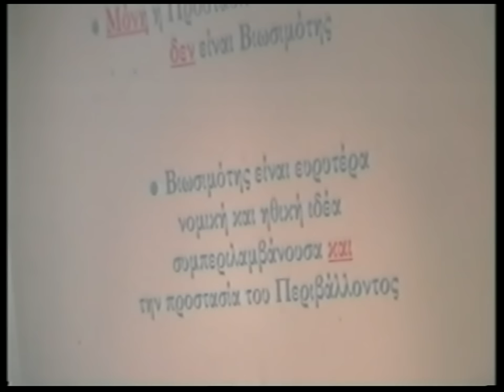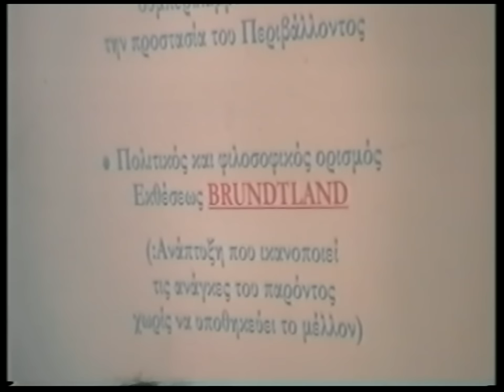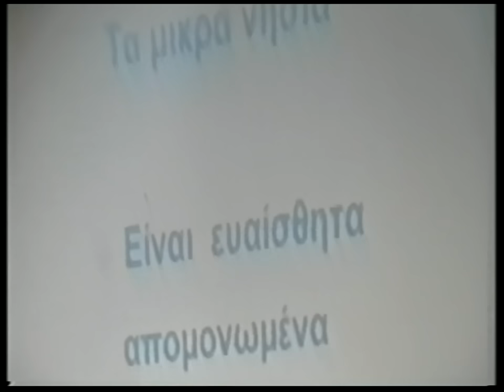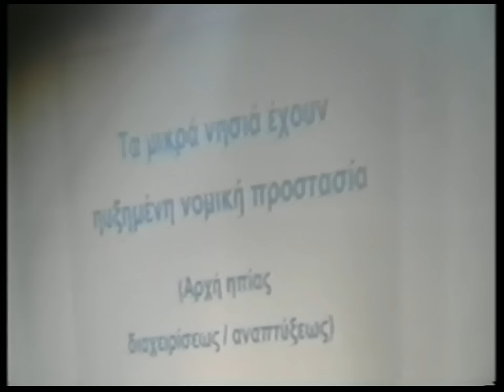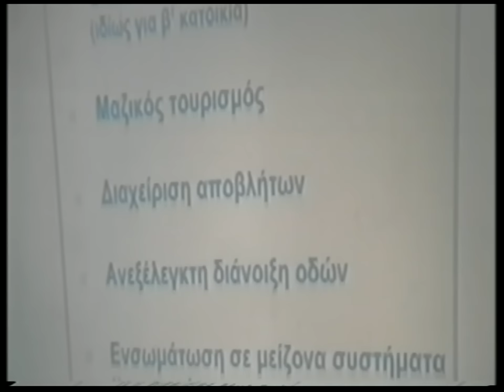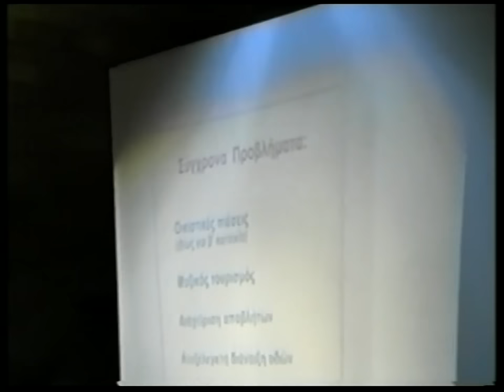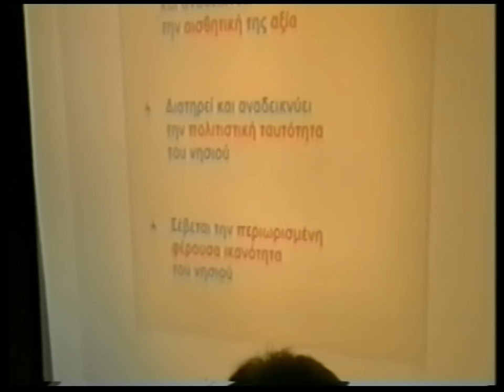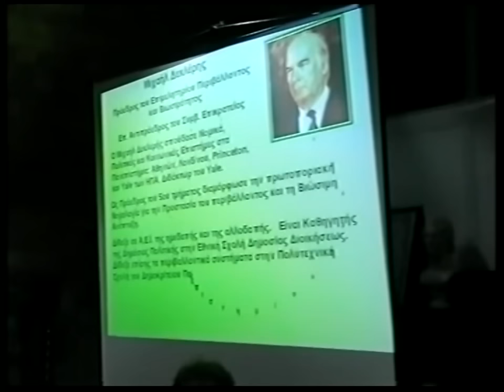Μ.Δεκλερής: Ευαίσθητα Οικοσυστήματα των μικρών νησιών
Όλη η ομιλία του Μιχάλη Δεκλερή στην Κέρκυρα για την ειδική Νομολογία που προστατεύει τα νησιά από μη βιώσιμες κατασκευές. Για ποιό λόγο η "Αρχή της Φέρουσας Ικανότητας" είναι, πια,  απαράβατος κανόνας και απαραίτητη προϋπόθεση που προστατεύεται από την νεότερη περιβαλλοντική νομολογία (2005 Ιούνιος)